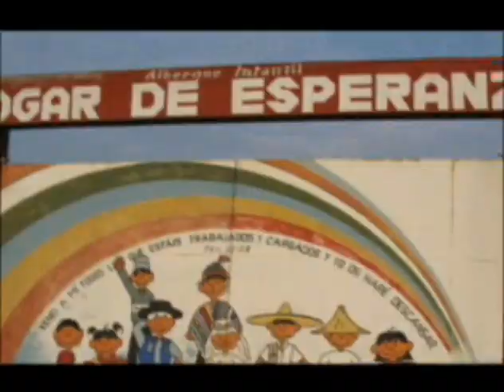Brooks Adoption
I produced this video to raise awareness and help for the Brooks family's desire to adopt 3 sisters from Peru in 2006.